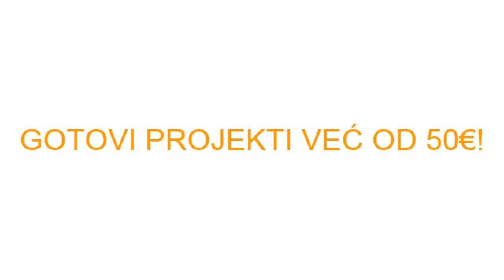MODEL D-07 Spratna porodicna kuca, P=90m2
Model D-07, spratna porodična kuća.